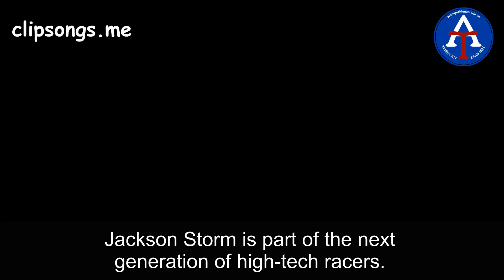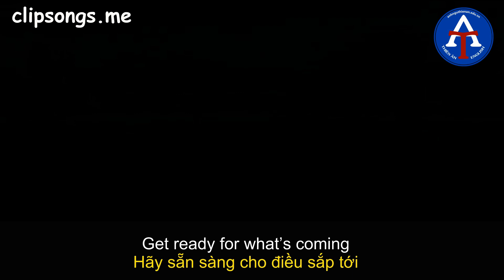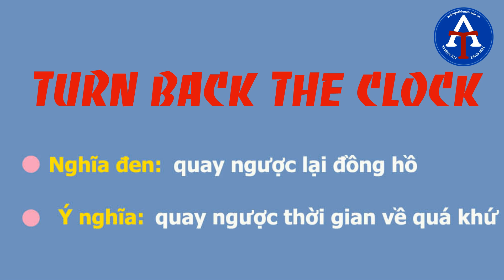[HỌC IDIOM QUA PHIM] - Kỳ 9: Turn Back The Clock (Vương Quốc Xe Hơi 3 - CAR 3)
[Chuyên mục] - Học Thành Ngữ Qua Phim Cùng Anh Ngữ Thiên Ân

Kỳ 9: Turn Back The Clock (Vương Quốc Xe Hơi 3 - CAR 3)

✔️ Quá khứ chỉ có thể tái hiện trong trí nhớ và thời gian không bao giờ quay lại được. Đó chính là ý nghĩa của câu thành ngữ này trong bộ phim hoạt hình CAR 3 (Vương quốc xe hơi phần 3).

✔️ Bối cảnh: Sự xuất hiện của đối thủ mới - Jackson Storm, một chiếc xe đua với máy móc hiện đại đã tạo nên một đối thủ đáng gờm cho "ngôi sao" hiện tại là Lightning. 2 chiếc xe này đã có cuộc trò chuyện như thế nào. Cùng xem qua đoạn video clip sau đây nhé!

✔️ Cùng xem qua đoạn video clip để học thành ngữ tiếng Anh nhé!